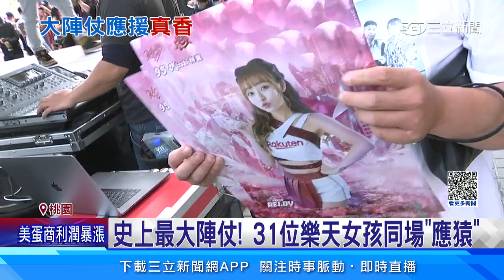史上最大陣仗！ 31位樂天女孩同場「應猿」｜娛樂星聞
連假第二天，也是中華職棒，樂天桃猿的主場開幕戰！今天(2號)一共有31位樂天女孩同台應援，是有史以來最大陣仗，吸引不少粉絲到場支持，準備專業的相機、好幾顆鏡頭搶拍樂天女孩，現場也直接帶動唱，教學應援歌曲，非常熱鬧。🌟女神搜查線YT：